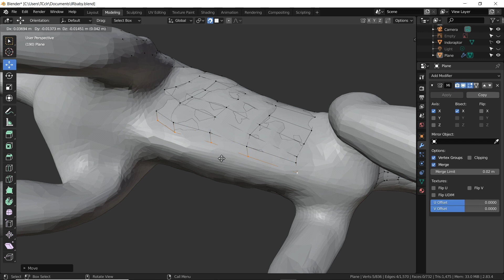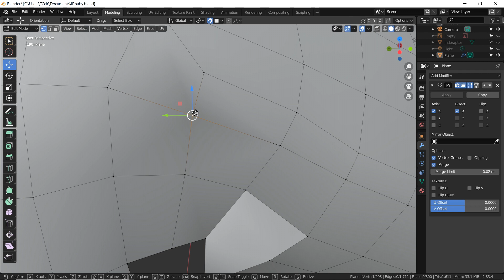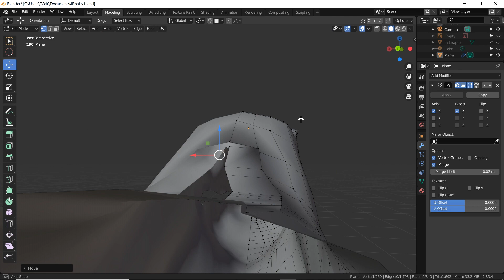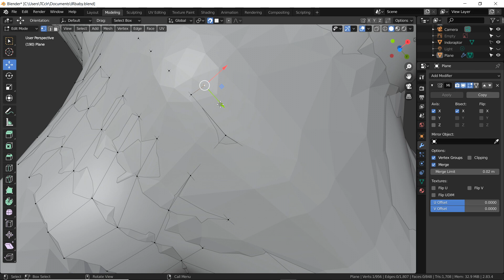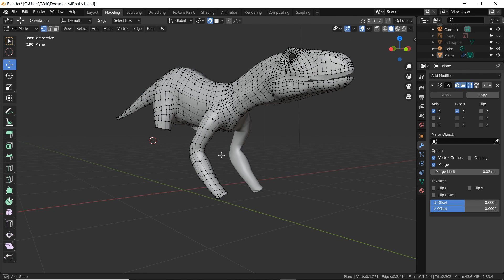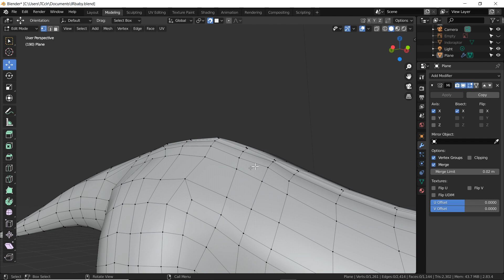Baby Indoraptor Creation Part 5 - Blender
Terrible Raptors is a channel I created to share my love of dinosaur based games.